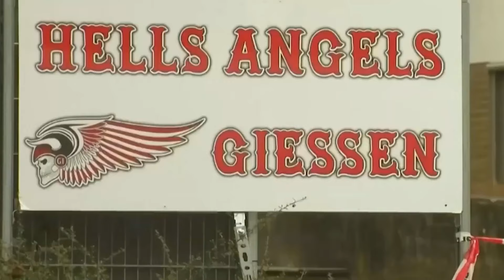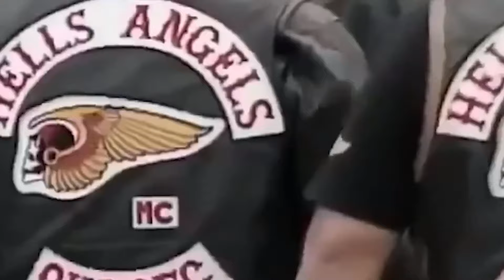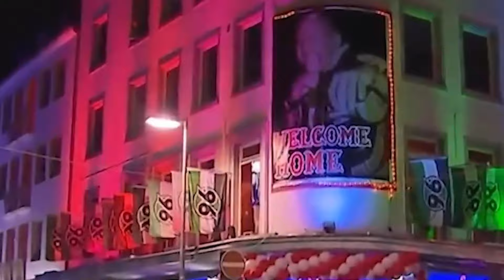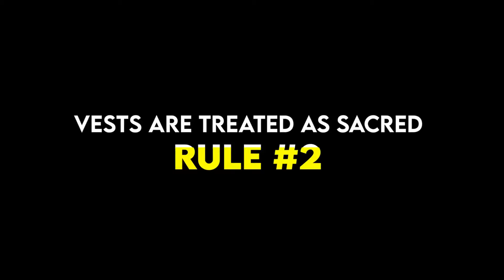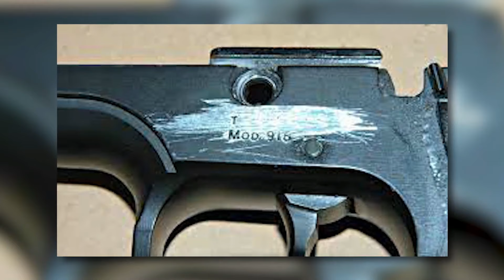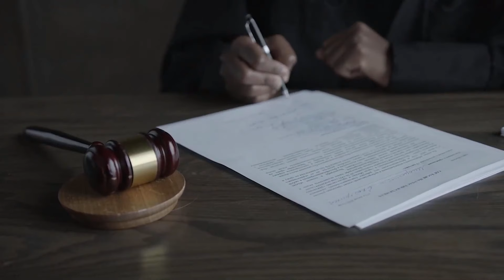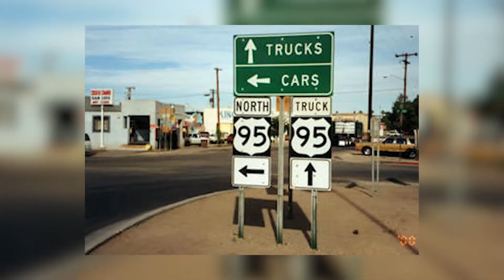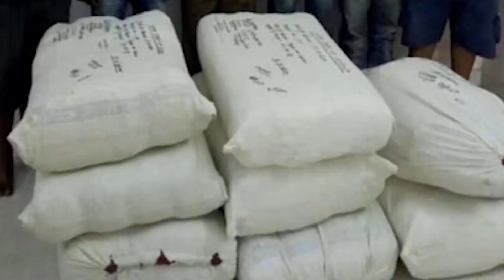This is Why You Never Mess With Hells Angels Members..